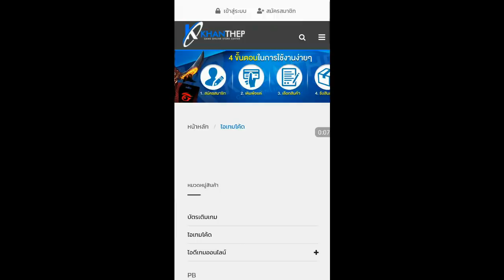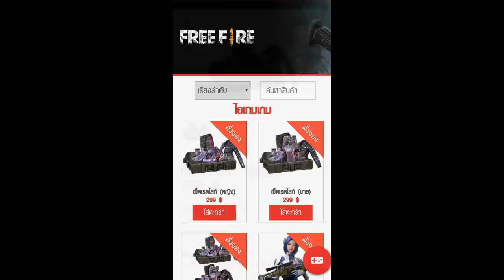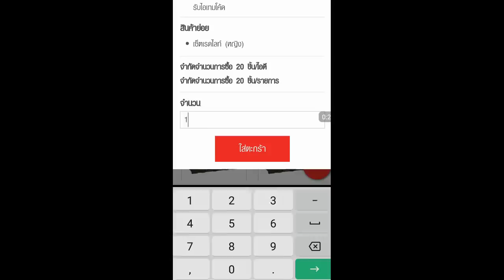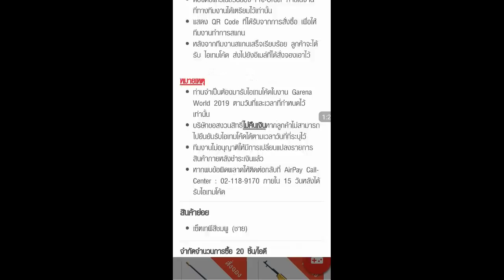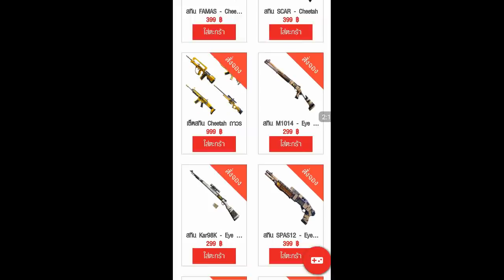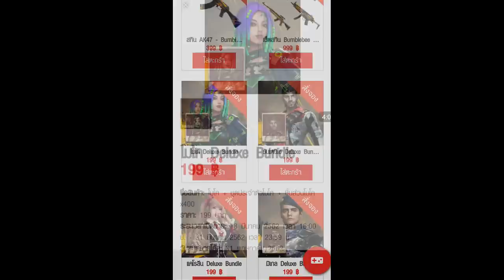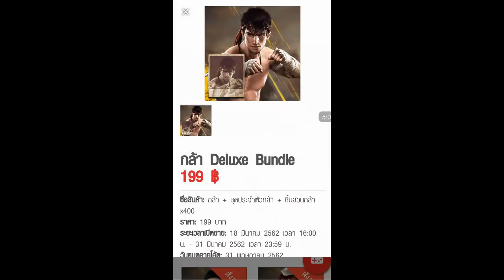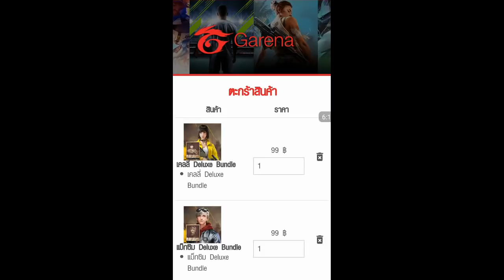FreeFire สอนรับสกินปืนAKทองและเซ็ทเรดไลท์สุดแรร์ฟรี+และสกินแรร์ฟรีด่วน รีบดูก่อนหมดเขต!